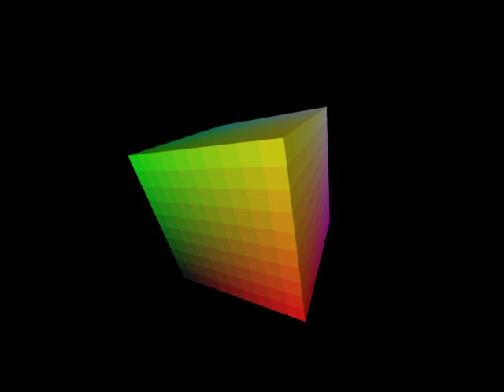RenderMan Tutorial Example in Aqsis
Simple RenderMan example made with Aqsis RenderMan C-Language API.